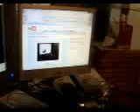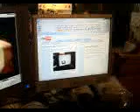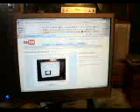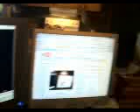my computer I built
a start of a small prodject!